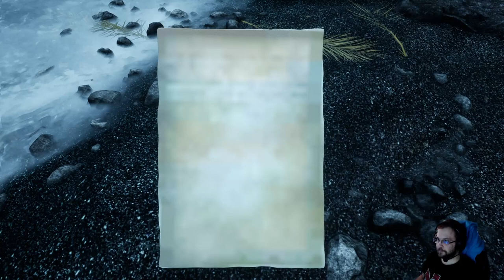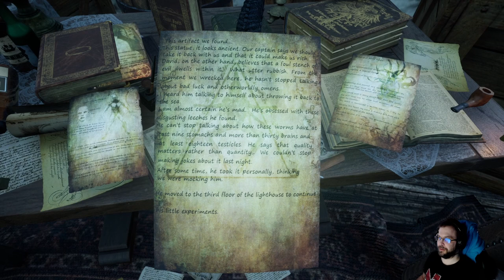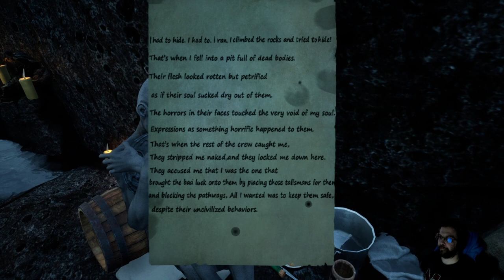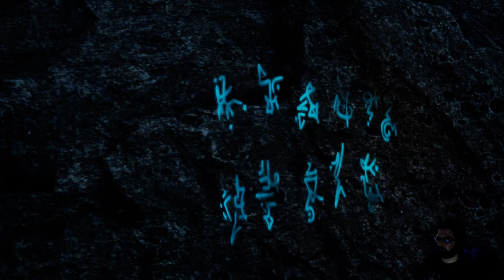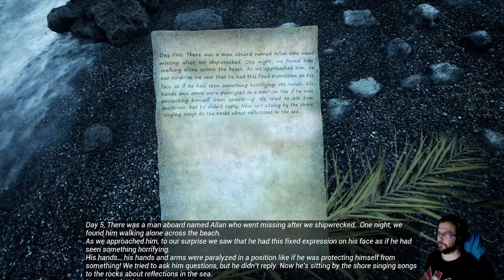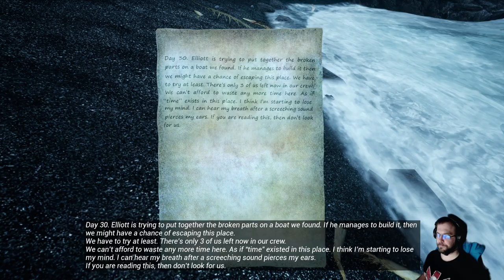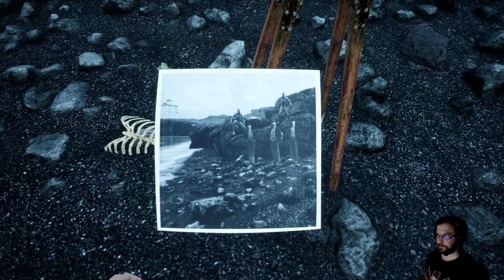The Shore part 1: Lovecraftian island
The Shore is Lovecraftian horror exploration video game (walking simulator) developed by Greek indie developer Ares Dragonis. The game takes place on a remote, mysterious island, where the protagonist is searching for his missing daughter. Deep dive to Cthulhu mythos and going insane is guaranteed.